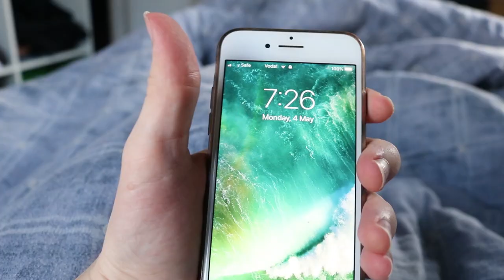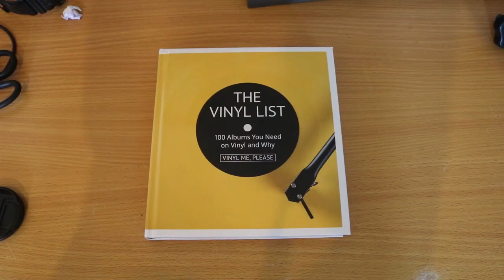Another Lockdown Vlog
A vlog of what I've gotten up to in Lockdown.

Camera: Canon 750D
Mic: Tascam DR-10 SG
Edited on: Premier Pro